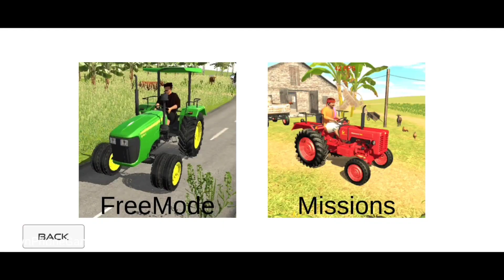Offroad Tractor driving simulator game - Tractor Driving Game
Offroad tractor driving is amazing 3d realistic experience.
Tractor driving simulator gameplay.